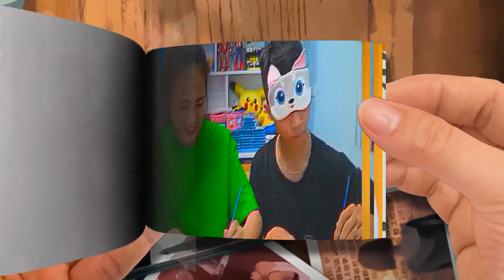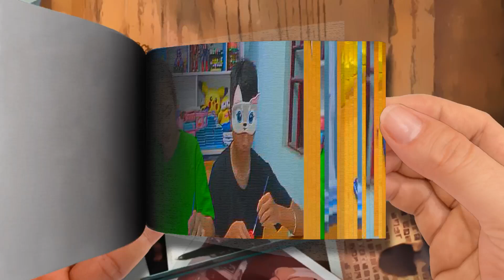Tantangan Menggambar Lucu Kamera di Sekolah untuk Anak Siapa Gambar Terbaik？ Part 2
🌈 Moon Cartoon FlipBook
Thanks! 💖💖💖💖💖